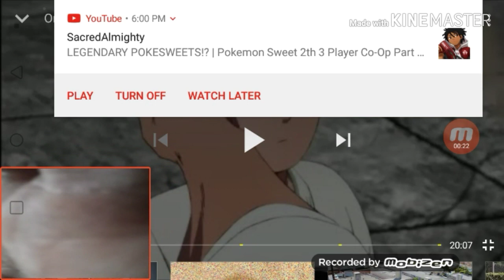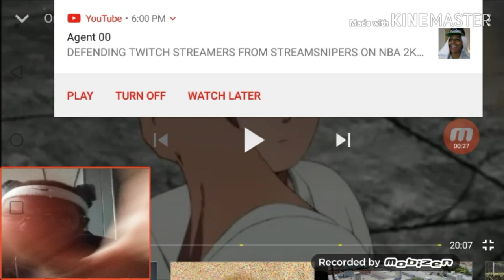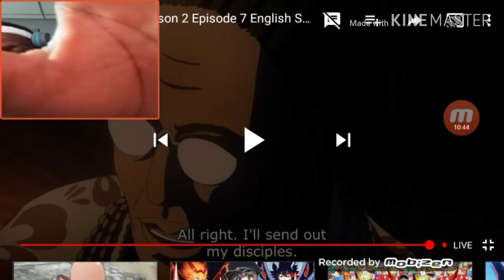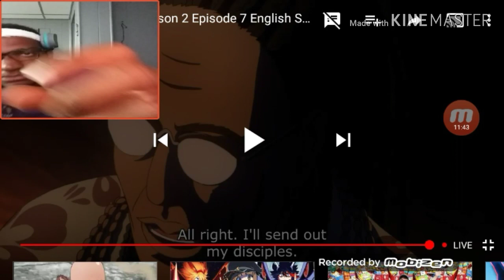ONE PUNCH MAN SEASON 2 EP. 7 REACTION! - SAITAMA VS SUIRYU!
One-Punch Man Reveals the Monster Apocalypse's Mastermind

by SAM STONE

 anime, manga, review, reaction, one punch man, one punch man reaction, one punch man review, one punch man se

in CBR EXCLUSIVES

WARNING: The following contains spoilers for "The Uprising of the Monsters," the sixth episode of ONE-PUNCH MAN Season 2, available now on Hulu.

Continue Scrolling To Keep ReadingClick the button below to start this article in quick view.

START NOW➞

The entire second season of One-Punch Man has revolved around a prophecy that foretells of a mass uprising of monsters overwhelming the world's superhero defenders, eradicating mankind within six months. The monster-fueled apocalypse appeared to begin ahead of schedule in the season's fifth episode, when the Hero Association faced a seemingly insurmountable tide of monster attacks around the world. The latest episode continues the assault while revealing that the onslaught is more coordinated than it initially appeared. What's more, we now know the identity of the individual masterminding the extinction-level event.

As the assault continues, several monsters withdraw with Waganma, the son of a sponsor who provides 7% of the entire Hero Association. As the organization of worldwide superheroes attempts to recover him, it becomes evident the strongest heroes are being targeted by the monsters. The level of coordination puts the heroes on the defensive, as the heaviest hitters are distracted by threats specifically tailored to confront each of them.

RELATED: One-Punch Man: Saitama Enters The World Of Martial Arts

Picking up from the last episode, Fubuki faces the villain Do-S who uses her psychic abilities to possess all of Fubuki's underlings and turn them against her. While Fubuki holds her own against the fellow telepath, Do-S reveals that their entire fight was just a ploy to draw out Fubuki's more powerful sister, Tatsumaki. The monsters' plan proves successful in distracting Tatsumaki if only for a moment with the S-Class hero dispatching all of Fubuki's brainwashed henchmen with the sisters teaming up against Do-S.

A new addition to the citywide fray is Genos, who departs from observing Saitama at the martial arts tournament after learning of the mass attack. After using his cybernetic enhancements to obliterate several monsters, Genos plans to return to the tournament, only to be taken down by an unseen monster. With the all-out assault continuing to escalate, other coordinated attacks are carried out on a prison holding the hero Puri-Puri Prisoner, a concert by Amai Mask, and the hospital where Tank-Top Master and Mumen Rider are recovering from their fight with Garou.

RELATED: One-Punch Man: Garou Develops A Conscience

However, while the fighting intensifies throughout the episode, it's during the post-credit scene when the real threat is finally revealed. Deep below the Earth, in the monster's lair, a creature named Gyoro Gyoro approaches his master, updating him on progress in the attacks. He reveals Genos was successfully taken down by a monster named Gokuetsu, and that their master plans are moving forward relatively unimpeded. Pleased, a monstrous red behemoth named Demon King Orochi emerges, reveling in his plans coming to destructive fruition.

Ever since the kidnapping of Waganma, it was apparent that the monster attacks facing the Hero Association weren't as random as they initially appeared. The fifth episode revealed that the monsters have banded together in their own organization known as the Monster Association, and its demonic overseer has now unveiled himself as the monster-fueled apocalypse continues to threaten all of humanity. With the Hero Association's mightiest heroes targeted by powerful monsters and Garou, the hero-hunting Human Monster, and Saitama distracted by his own newfound love of martial arts, the apocalypse is in full swing throughout Season 2 of One-Punch Man as it hits its halfway point.

RELATED: One-Punch Man: Garou's Hero-Hating Origin Revealed

Produced by J.C. Staff, new episodes of One-Punch Man debut every Tuesday on Hulu.

Visit CBR.com

MORE IN CBR EXCLUSIVES

REVIEW: George Clooney’s Catch-22 Is a Smart, Straightforward Adaptation

JOSH BELL

Theory: Man-Thing Is James Gunn's Final Guardians of the Galaxy Easter Egg

TOM MILLER

INTERVIEW: Kelly Sue DeConnick Launches The Mother of All Aquaman Stories

KIEL PHEGLEY

Home

About Us

Copyright

Comicbook.com

DC

Marvel

Star Wars

Star Trek

Anime

Horror

Power Rangers

One-Punch Man Reveals Surprising End To Tournament Arc

Evan Valentine

05/21/2019 06:47 pm EDT